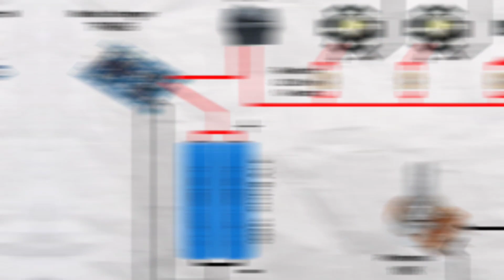DIY Lampu lighting LED HPL | membuat senter super terang dilengkapi dimmer | Modul TP4056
Lampu ini dapat digunakan sebagai alat penerangan saat berkegiatan outdoor di malam hari. Bisa juga dipakai untuk lighting saat membuat video atau foto, karena cahayanya yang terang dan menyebar ke segala arah. Cahaya yang dihasilkan senter ini sangat halus tidak ada garis atau cahaya yang berpusat di titik tertentu.

Daya tahan baterai pada senter ini hanya sekitar 3,5 jam saja. Karena senter ini saya buat untuk keperluan mengambil video pada malam hari dengan durasi sekitar 2 jam saja serta membutuhkan intensitas cahaya yang terang. Solusinya, agar bertahan lebih lama kalian dapat mengurangi jumlah lampu LED HPL dengan konsekuensi intensitas cahaya berkurang. Mungkin dengan mengurangi jumlah LED HPL dapat mengurangi jumlah konsumsi daya pada baterai. Jadi lampu dapat menyala lebih lama sekitar 12 jam.

--- Bahan-bahan ---
4 pcs LED HPL 3 Watt = 14000
1 pcs Saklar on off mini = 2500
1 pcs Potensio 10k = 3500
1 pcs Modul charger TP4056 = 5500
1 pcs Knop potensio = 500
8 pcs Resistor 8,2 ohm ¼ watt= 800
2 pcs Baterai 18650 3,7 volt = 14000
1 pcs Box universal tipe X2 dimensi 12x6x4 cm = 7500
2 pcs Kabel total 4 mater mini kawat 0,5 mm = 6000

Total belanja = 54.300

* tidak termasuk peralatan pendukung seperti timah, solder dan lem
** harga tiap toko berbeda-beda

senter super terang
lampu lighting DIY
lampu emergency